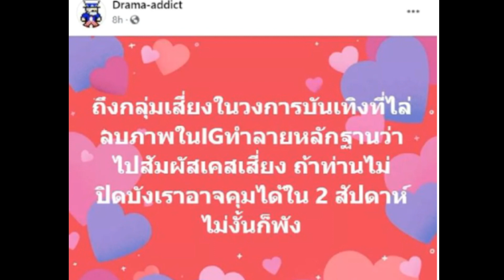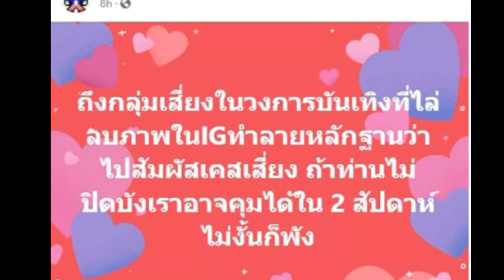หนุ่ม กรรชัย ออกโรงฟาดดารากลุ่มเสี่ยงโควิด 19ไล่ลบรูปในไอจี เจตนาไม่รับผิดชอบ อายเขานะครับ !!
ข่าวดารา หนุ่ม กรรชัย